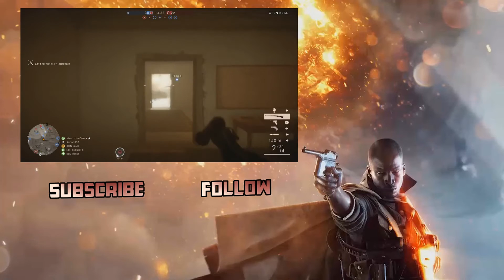I'M BACK l BATTLEFIELD 1 GAMEPLAY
If I get 10 likes i will MAKE PROSTITUTES BE MY FRIEND

Remember to stay safe guys

PEACE!